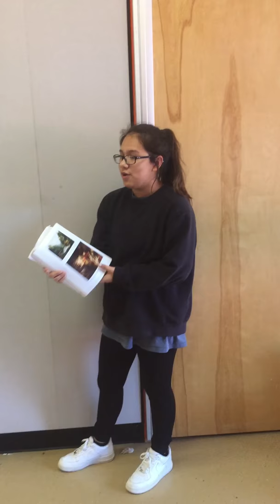missing marjane satrapi artwork by randi noah